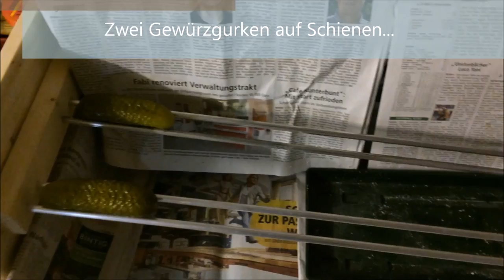Elektrisches Gewürzgurkenrennen - der Partygag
Auf gar keinen Fall zu Hause nachmachen!